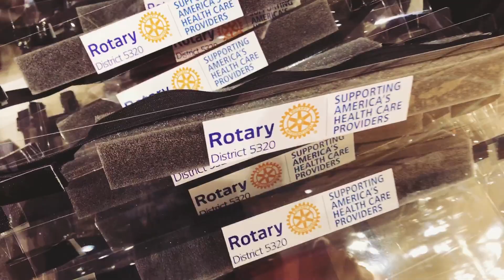Making face masks for Covid-19 frontline workers!!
We has such a great time making face masks for frontline workers to protect themselves so they can help all the sick in need.

Big thanks to the Irvine Rotary for organizing and creating a volunteer based even for this amazing cause!